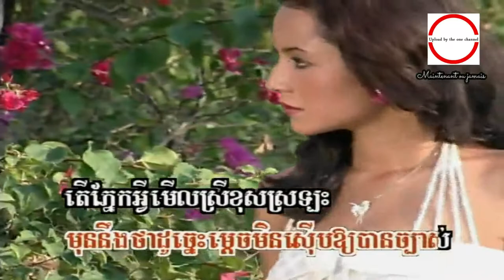បងមកពីនាយធ្លាក់អាយ ពៅ ហ៊ុន + ​ ហៀង ម៉ូលីណា HD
បងមកពីនាយធ្លាក់អាយ ច្រៀងដោយ ពៅ ហ៊ុន + ម៉ូលីណា ◕ HQ (VSS¯50.79)  លោក ស៊ិន​​ ស៊ីសាមុត និង អ្នកស្រី រស់ សេរីសុទ្ឋា  I គម្រប